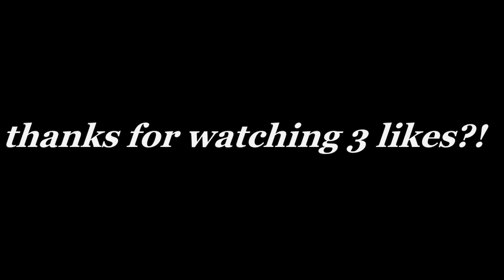PotPvp ft LilSkies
IF you guys wanna rec with me just add me on discord horchatah#0001 and maybe u can be apart of a vid :^)

my stuff

discord:idk if should make one